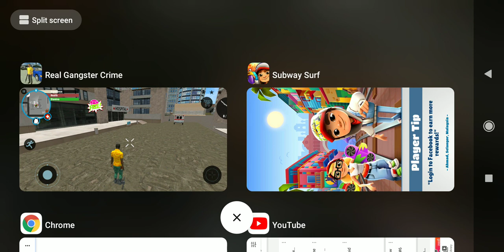3 May 2020